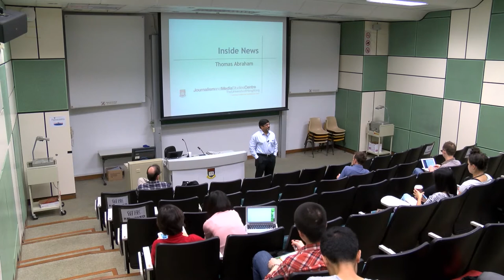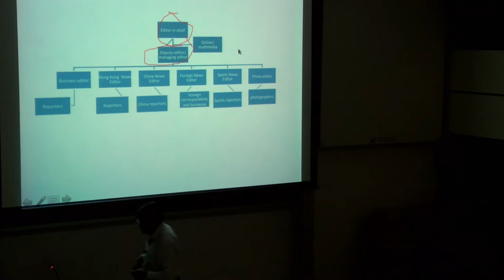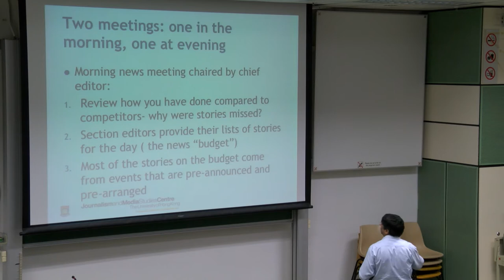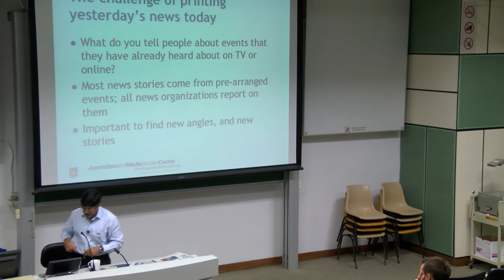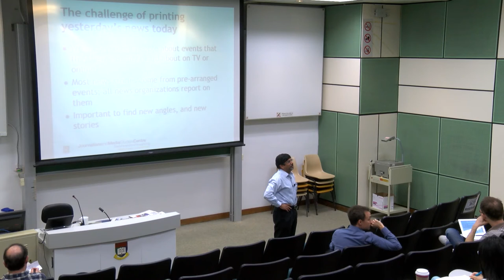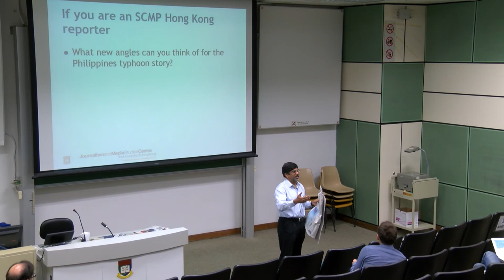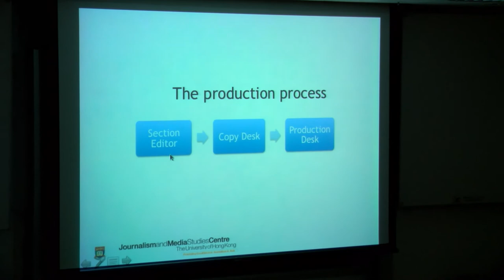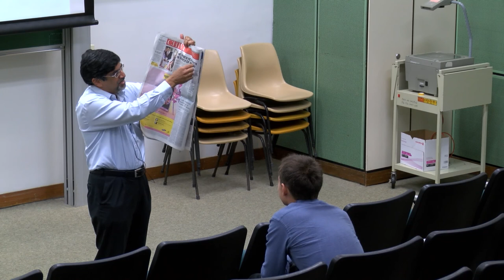2013 JMSC6001 week 10 lecture